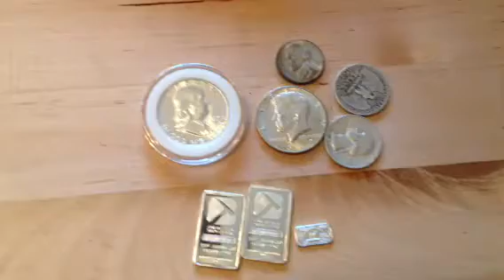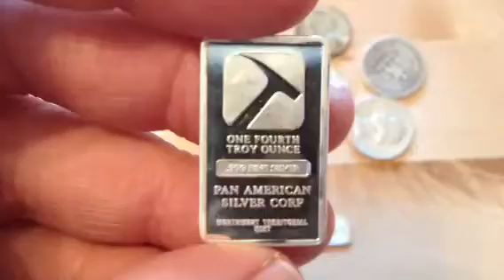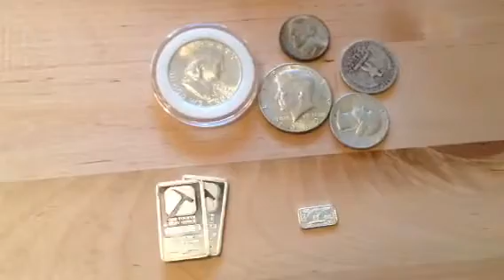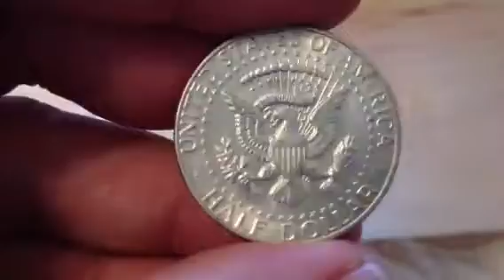New Secret Santa Silver Bullion & Coin Gifts - Spectacular Acquisitions!